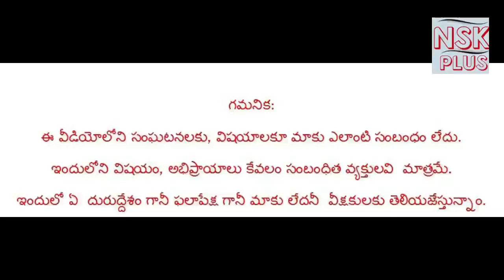శాంతి ర్యాలీ ప్రసంగాలు-ఇర్ఫాన్|అమీర్|అంజుమన్ పెద్ద|షేక్ షా|NSKPLUS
CAMERA:SHIVARAM
NEWS:KHALANDAR
EDITING:'MUZAMMIL